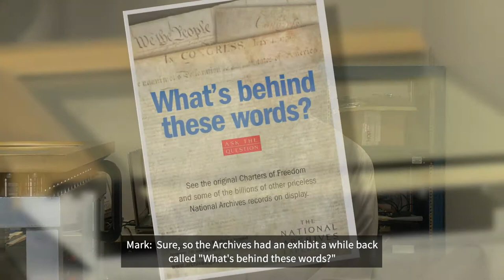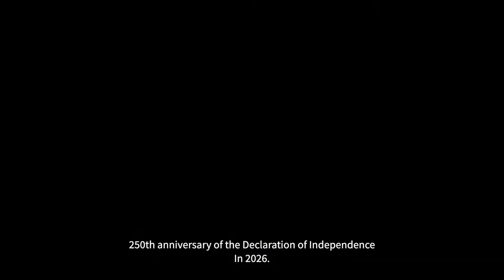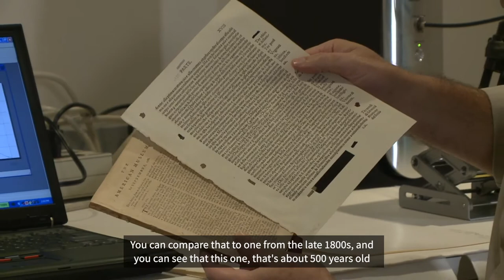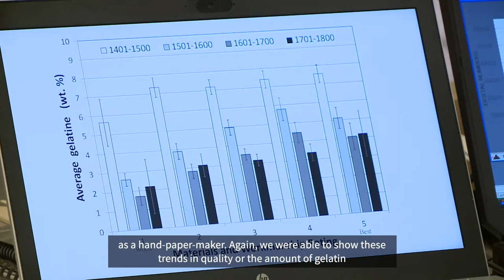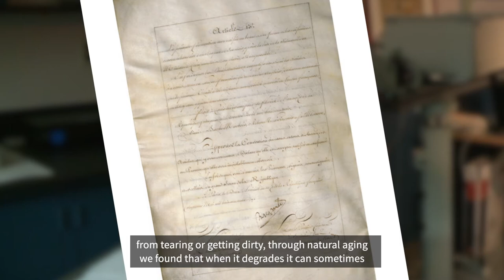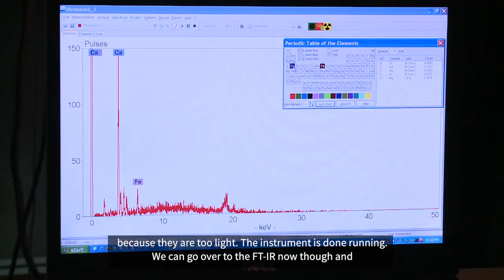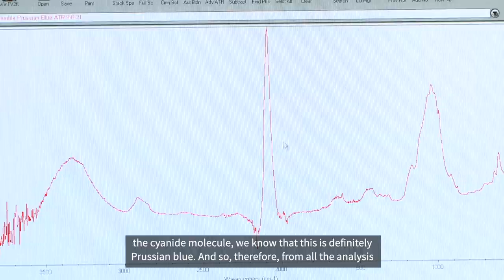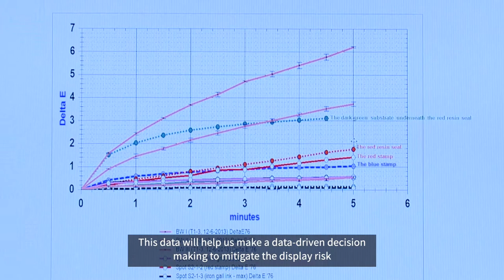Virtual Tour of NARA’s Heritage Science Research Lab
Lindsay Oakley, NARA’s Director of Heritage Science Research and Testing explains what heritage science is and introduces the scientists and research projects that make the lab such an important part of NARA’s preservation efforts. This video presentation is OPEN CAPTIONED.